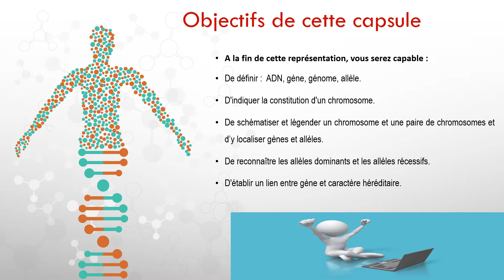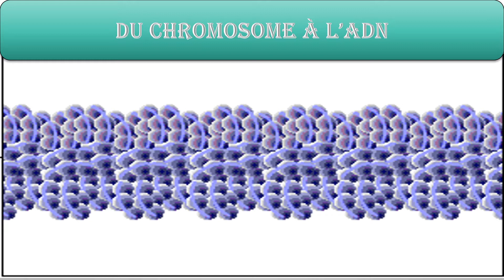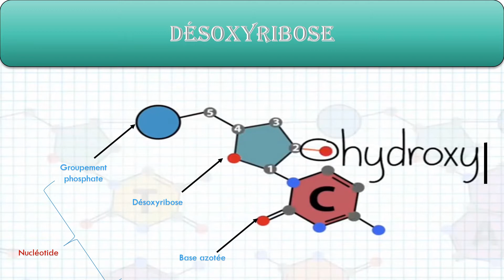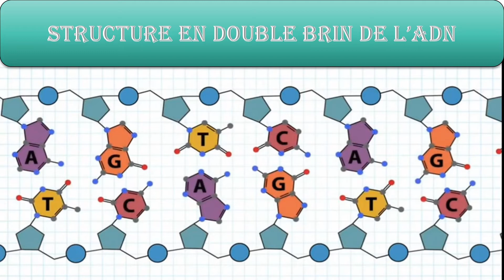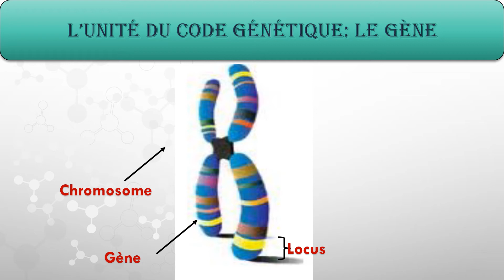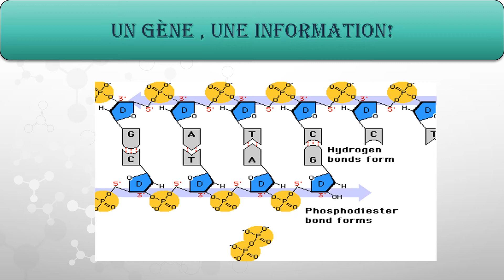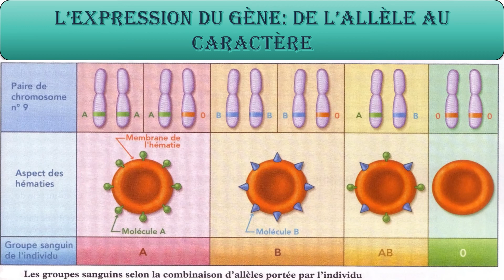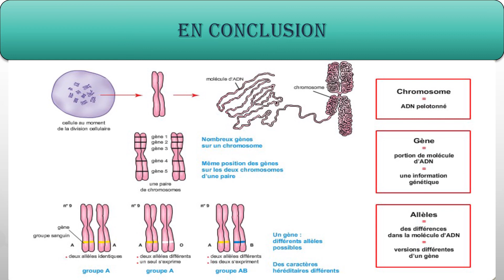information génétique chromosome ADN géne génome locus allèle nucléotides récessif dominant code